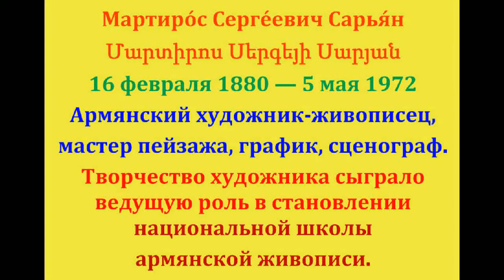Мартирос Сарьян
Армения, которую мы потеряли.. Это Армения Нарекаци, Комитаса, Сарьяна, Хачатуряна. Армения, которую так ненавидят пpoтуpeцкие никoлиcты и продажные предатели. Но мы вернём нашу Армению, а вы сгинете в небытие.